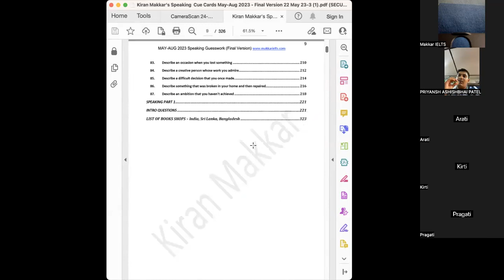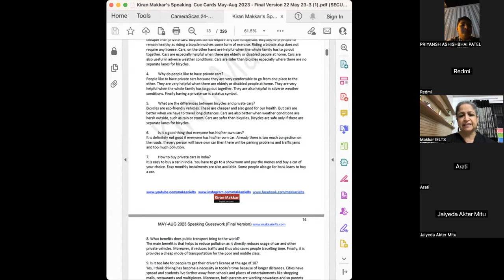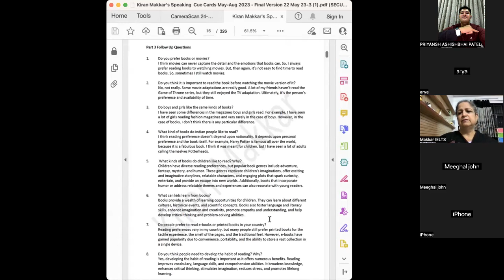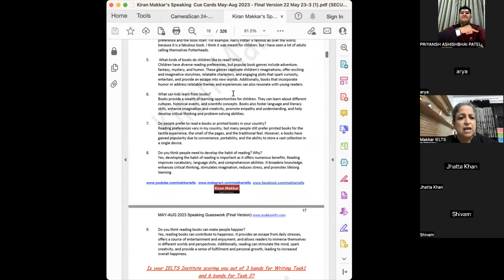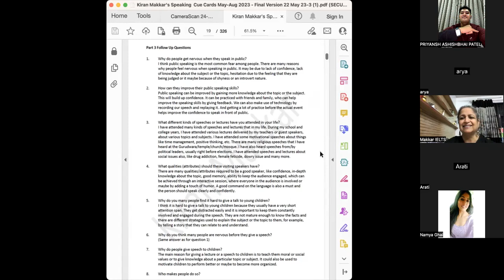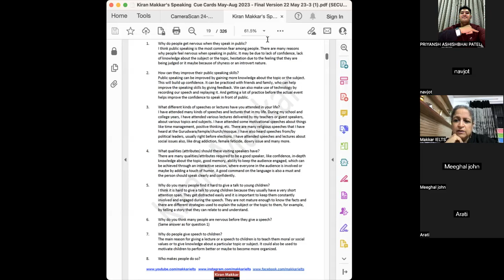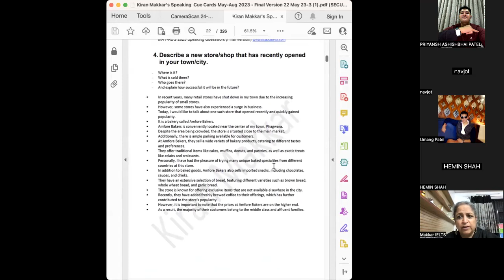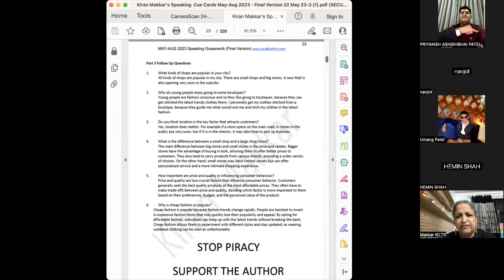24:5:23 IELTS Speaking follow ups May August 2023